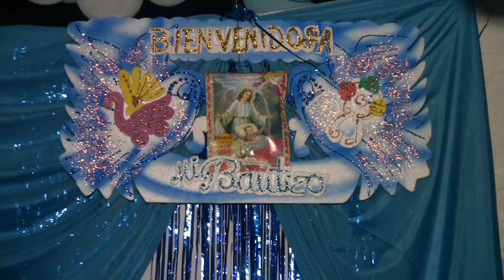MI BAUTIZO {PARTE 3} SANTIAGO IXTAYUTLA 🎆🎂🎁